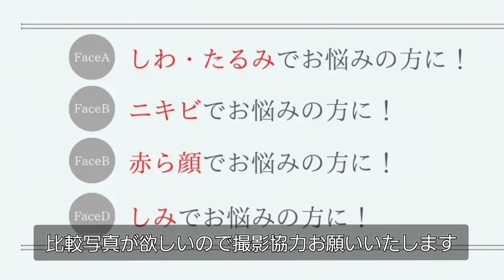光フェイシャル始めました！旭市ヘアードリーム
光フェイシャルとは、エステサロンで行う施術メニューのひとつで、顔の肌内部に特殊な光を当てることで美白効果や、シミ・しわ・たるみ・肌トラブルの改善などが期待できます

表皮の角質が剥がれて肌が生まれ変わりシミ、シワを薄くする事が出来ます